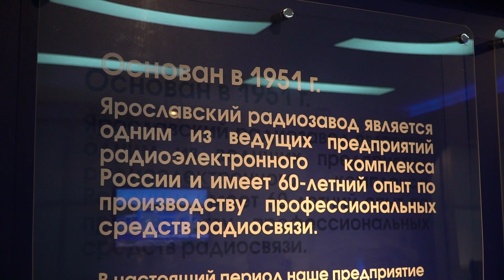Подписание обновлённого соглашения о сотрудничестве с Радиозаводом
Демидовский университет и Ярославский радиозавод подписали обновленное соглашение о сотрудничестве

При участии сенатора Российской Федерации Александра Русакова прошла рабочая встреча руководства Ярославского радиозавода и Демидовского университета. Главный вопрос круглого стола - пересмотр положений и подписание обновленного соглашения о сотрудничестве, что в первую очередь связано с новым статусом ЯРЗ как основного предприятия по производству серийной аппаратуры для отечественных спутников холдинга «Российские космические системы» и Госкорпорации «Роскосмос».

В планах дальнейшей совместной работы университета и предприятия – увеличение количества профориентационных мероприятий, в том числе для первокурсников, повышение качества образования, усиление использования научного потенциала вуза для решения конкретных производственных задач, а также расширение направлений совместной деятельности – не только в сфере радиофизики и радиотехники, но и искусственного интеллекта, микроэлектроники и других.